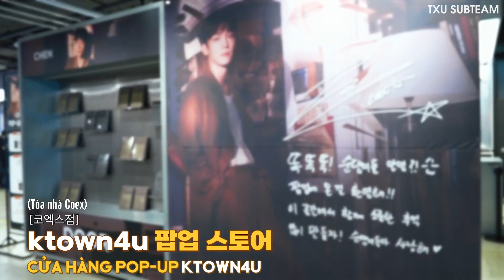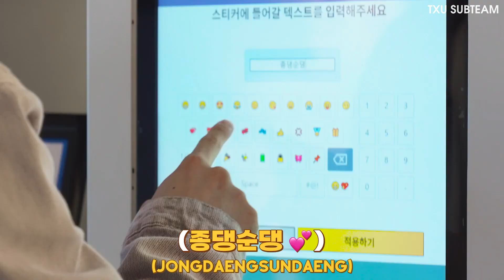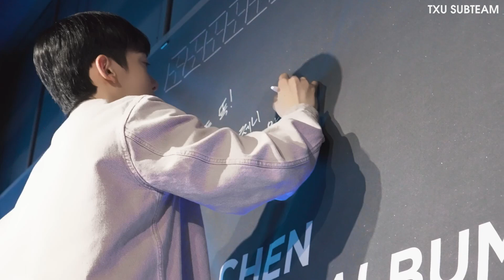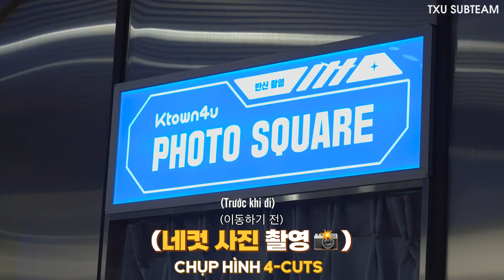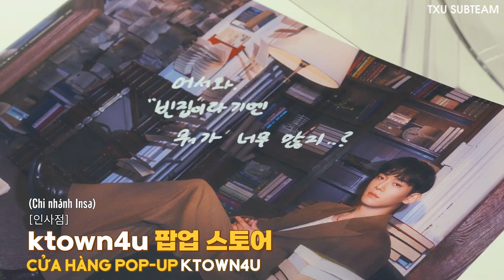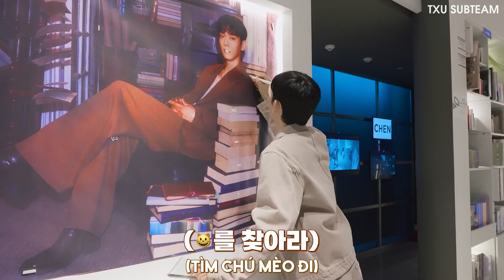[VIETSUB] DOOR POP-UP STORE Behind 첸 (CHEN)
↯ Trans: Vy
↯ Sub: _vee, Linhh